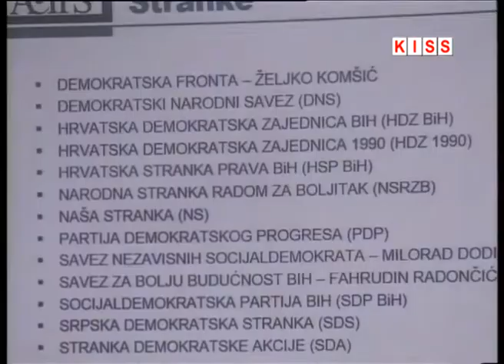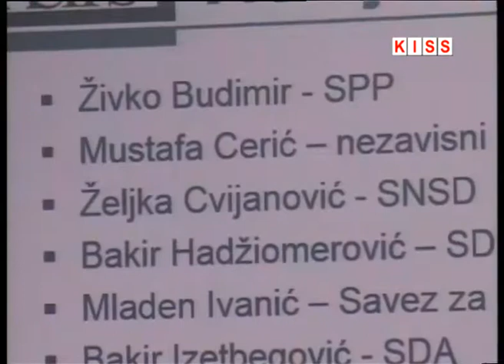ACIPS ĆE PRATITI STRANKE I KANDIDATE ŠTO OBEĆAVAJU U VRIJEME KAMPANJE